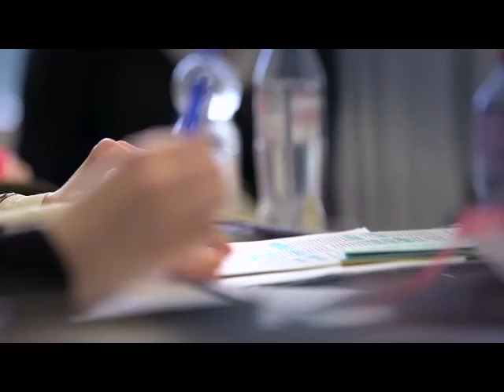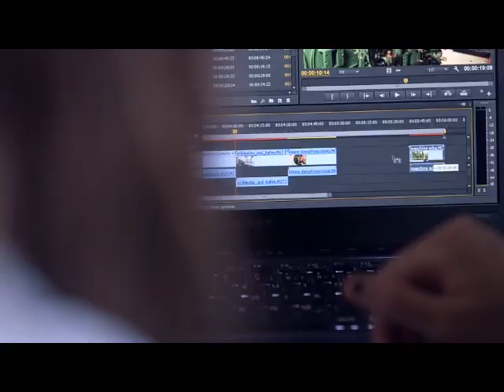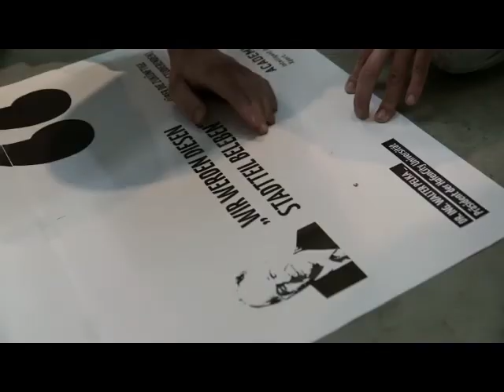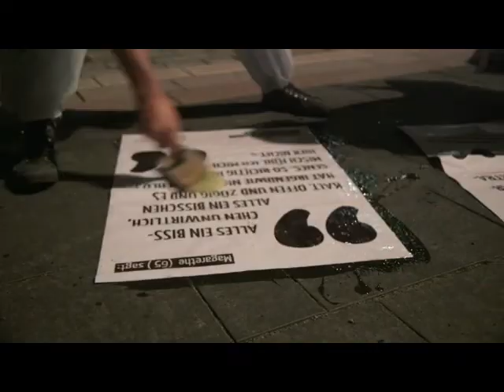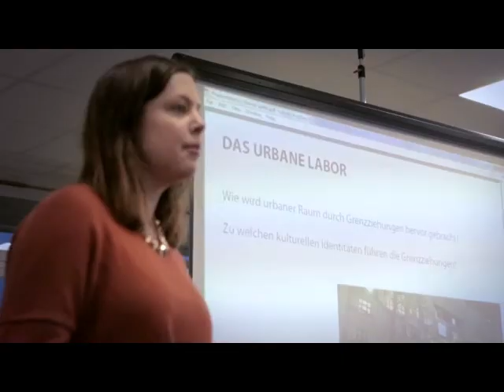Studienprogramm Kultur der Metropole der HafenCity Universität Hamburg (HCU)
Imagefilm des Studienprogramms Kultur der Metropole an der HafenCity Universtät Hamburg (HCU). Produziert von Martin d'Costa (2013).